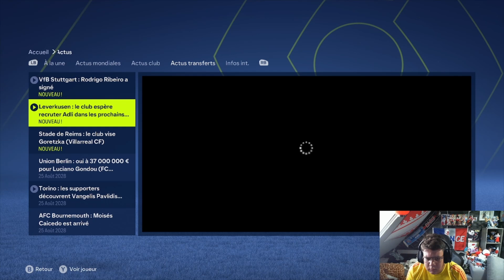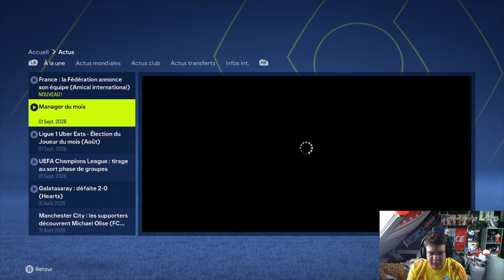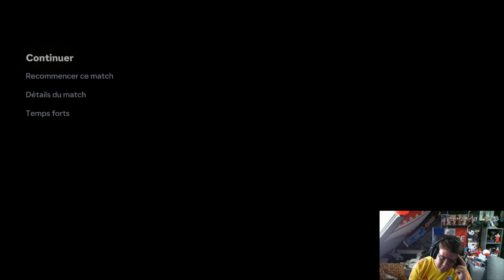LE GROUPE ! | Part 35 | EA Sport FC 24